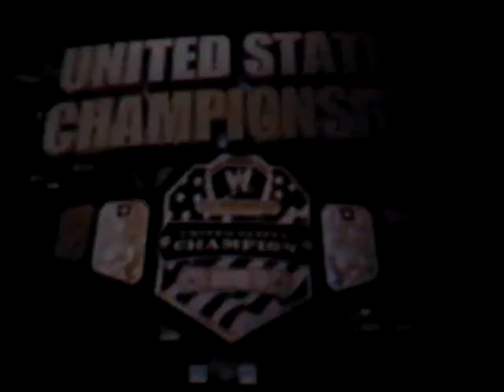THE U.S. CHAMPIONSHIP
CM PUNK VS THE BRUISER! THIS IS THE TITLE THE BRUISER WAS ASKING FOR. WATCH AND ENJOY!